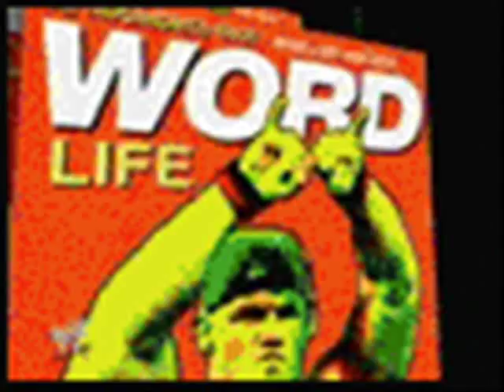cena this is how we roll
some pics might be very good but plz enjoy it anyways